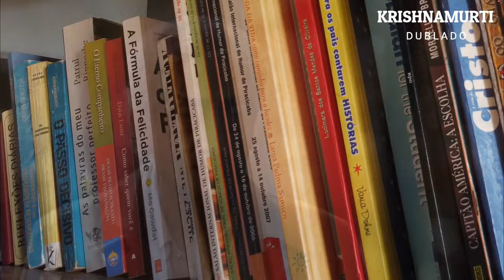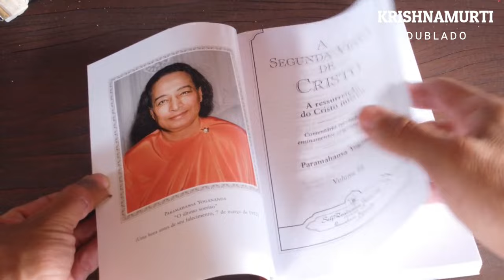MOLDANDO O PENSAR, COMO VIVER EM PAZ , VST, KRISHNAMURTI DUBLADO